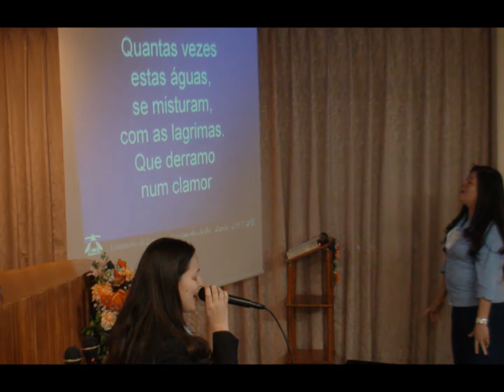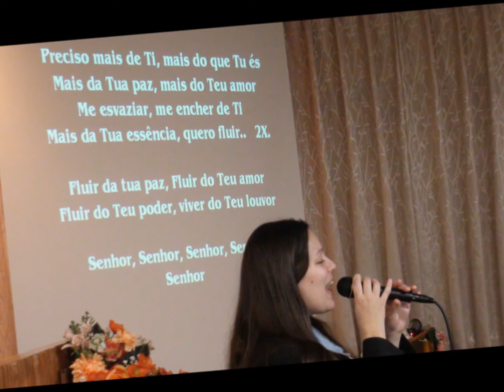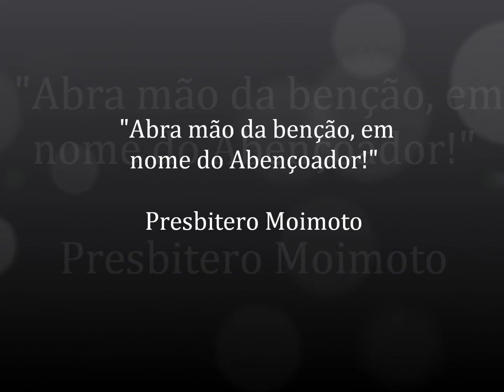Slide de Fotos Culto das Senhoras 29-1-2012.wmv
Fotos tiradas no culto das Senhoras, no dia 29 de Janeiro de 2012.